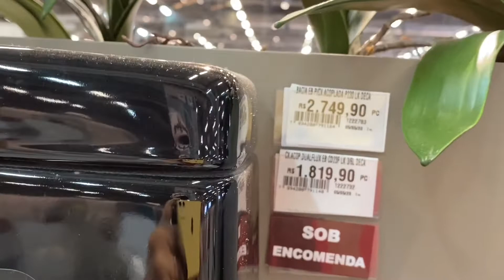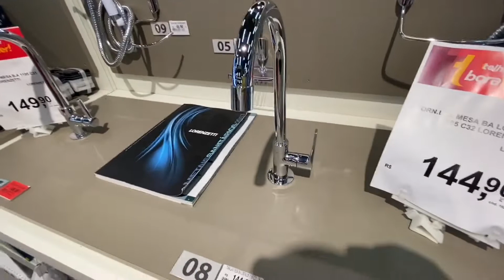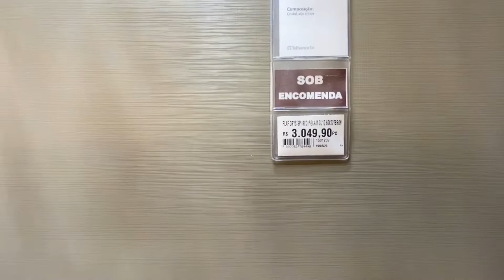Piso vinílico e banheira de 30 mil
Fala galerinha, eai td bem com vcs?

Esse vídeo mostramos um dia de sonhos kkkk.., onde fomos pesquisar itens para casa nova e pesquisar algumas ideias para nossa futura casa nova.

Sonhem, sonhem muito pois é grátis galera!!

Espero que gostem e que em breve possamos compartilhar nossa casa nova!

Tmj galera, obrigado a todos!!! Bora ver esse videooooo 👏🏻